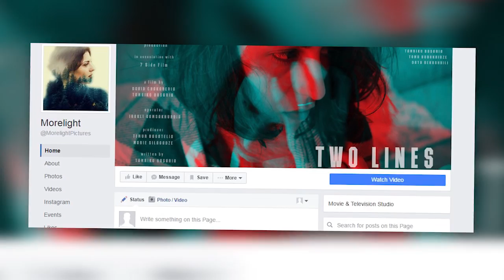ახალი ქართული ფილმი ”ორი ხაზი“ - თანამედროვე ახალგაზრდების პრობლემები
თანამედროვე ახალგაზრდების პრობლემები, ახალი ქართული ფილმის ”ორი ხაზის“ პრემიერა  და ქართული კინოსამყაროს მთავარი პრობლემა